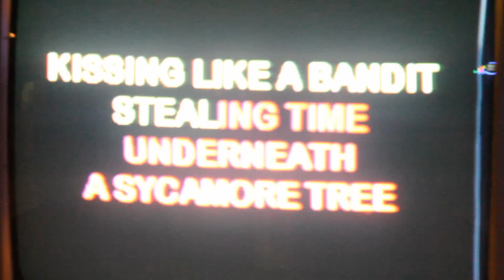Tina Turner's "Rollin On A River" Karaoke @ The Blue Bar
Happy Hour @ The Blue Bar...Each And Every Friday 4pm -10pm.
Karaoke 6pm -10pm/ The BEST Drink Specials/ The BEST Wings/ A Great Atmosphere For Socializing/ Free Admission/ 21 Or Older To Enter!!! Start Your Weekend Off @ The Blue Bar...This Should Be Your First Stop After Work On Friday!!!